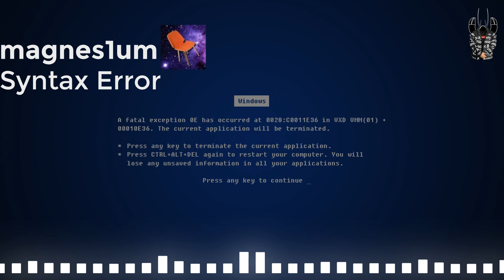magnes1um - Syntax Error | Error 404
magnes1um - Syntax Error
After 3 quarters of a year, magnes1um shines in his debut album, Error 404.

Hello and welcome to Three Dripped-Out Lobsters! Just kidding, that's not what TD-OL stands for. Or is it?
Here we publish music made by our original trio with plenty more artists to come! You can find them here:
Crab Tunes: [Link Coming Soon!]